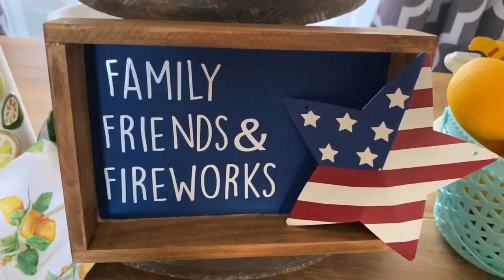DIY Patriotic Friends & Family Sign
Learn how to create this simple Patriotic Sign to show your American spirit with friends and family gathered around. This adorable sign is simple and easy to recreate. Download the Free SVG Cut Files from the Crafty Life Mom Resource Library.

Silhouette Cameo 4
Cricut Maker

Other Crafting Goodies I Love:
Cricut Easy Press Machine